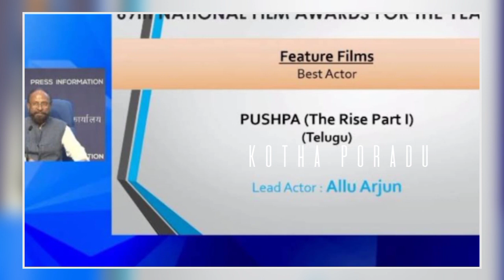69NationalFilmawards | Best Actor to Allu Arjun